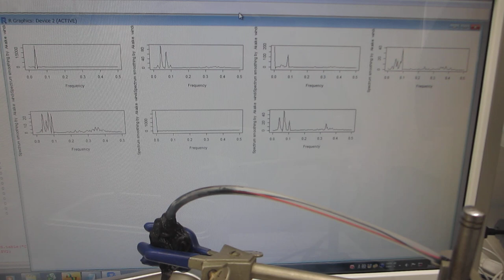１００ＭＨｚ以上の超音波伝搬状態を利用可能にするメガヘルツのスイープ発振制御実験（超音波システム研究所）